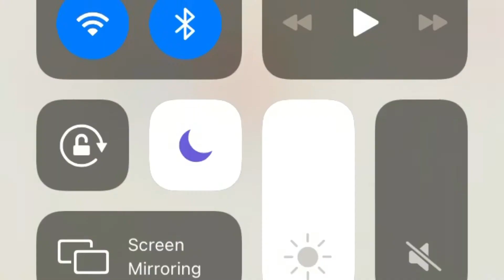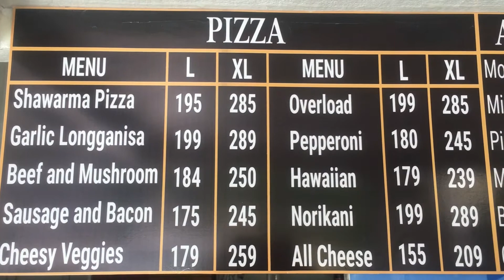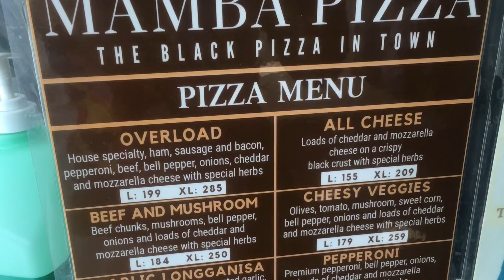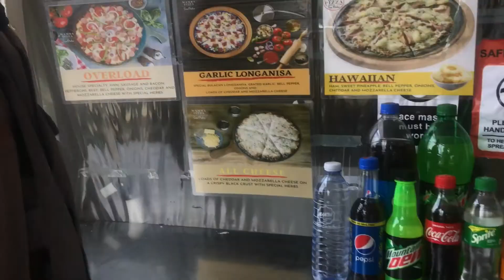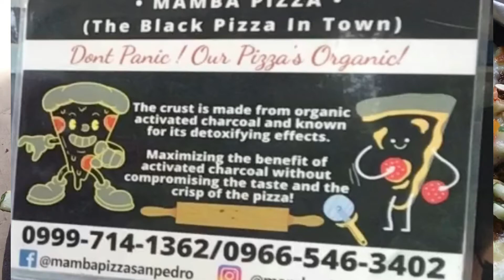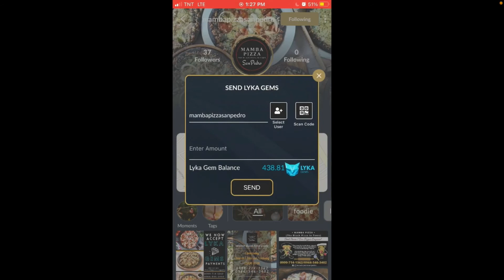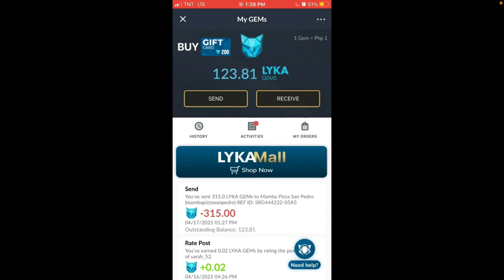HOW TO REDEEM LYKA GEMS STEP BY STEP